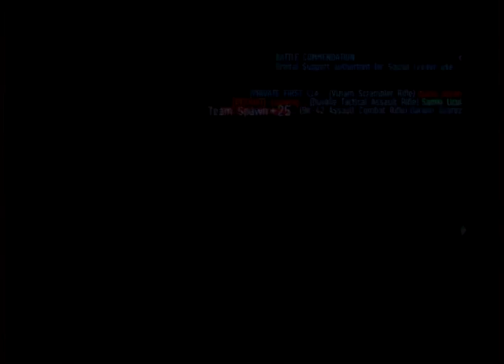2015-07-28T04:18Z - Dust 514